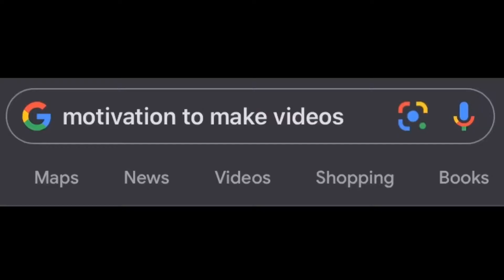Get in loser- we’re going shopping- meme //feat. CC, Layla, and Aika